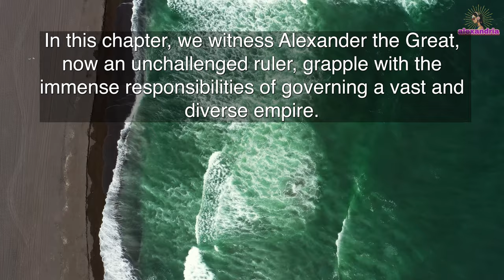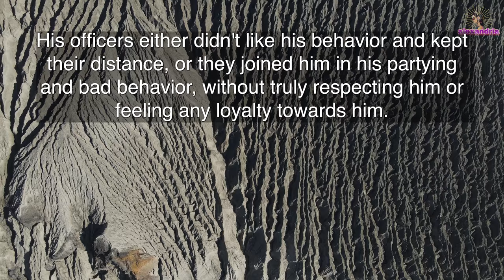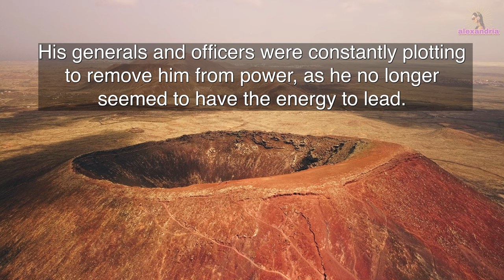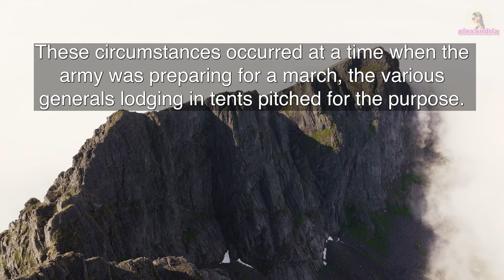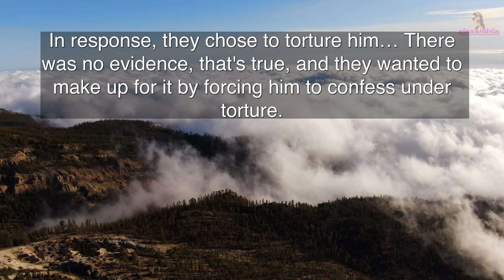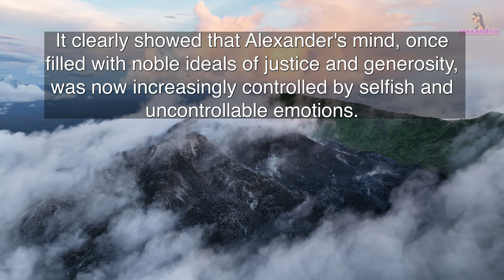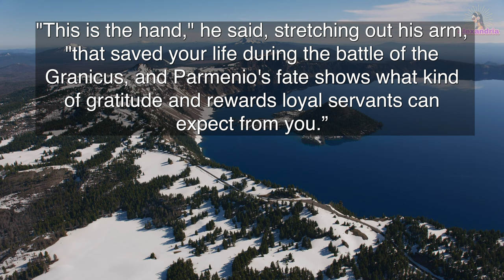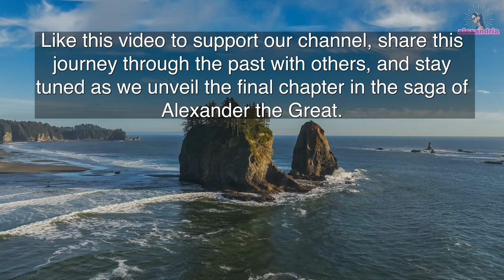Alexander The Great Audiobook: Chapter 11 - The Dark Side of Conquest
Witness how Alexander, having achieved his immediate objective, faces the daunting task of governing a vast and diverse empire. We delve into the complexities and challenges that come with his newfound authority and the intricate dynamics of power.

See how Alexander transitions from a formidable conqueror to a ruler tasked with the intricate balancing act of managing different cultures, traditions, and expectations across his expansive territories.

Join us in this chapter to gain insights into Alexander's strategic governance, his approach to consolidating power, and the impact of his rule on the ancient world. Experience the blend of ambition, leadership, and the human condition as we continue to unravel the layers of Alexander's extraordinary life and legacy.

00:00 Intro
01:19 Chapter 11
20:37 Outro

📍 Immerse yourself in the story of Alexander the Great with our audiobook series, where each chapter is paired with mesmerizing drone footage of landscapes and historical sites.

Note to Our Listeners:
We're excited to present our 'Alexander The Great' audiobook series from Jacob Abbott's 'Makers of History.' Please note, this series has been adapted into modern English for better clarity and listening ease. While we've preserved the essence of Abbott's original work, our version is revised for contemporary audiences to ensure a more accessible and engaging experience.